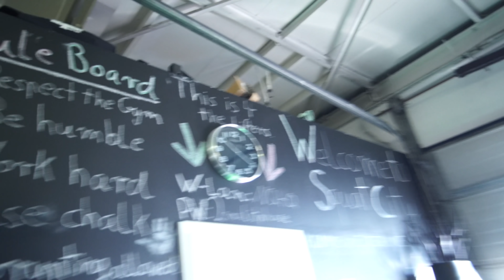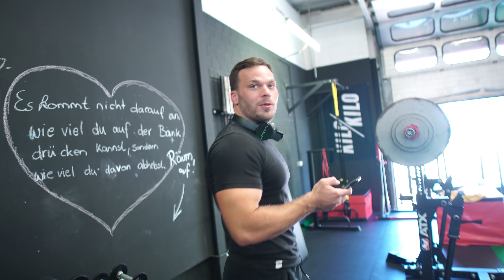TAG EINES PUMPERS - POWERLIFTING EDITION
Tag eines Pumpens - Powerlifting Edition

Kauf alles über meinen Link und unterstütze diesen Kanal, dabei werde ich beteiligt und kann meine Steuern bezahlen ✘